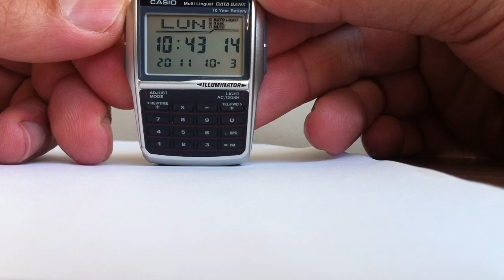Casio DBC 32D 1A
Data bank